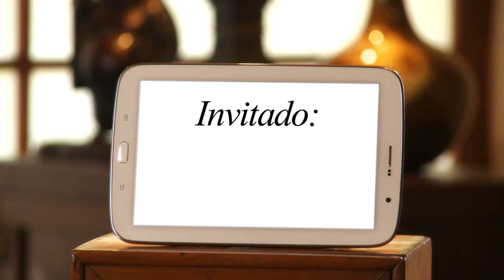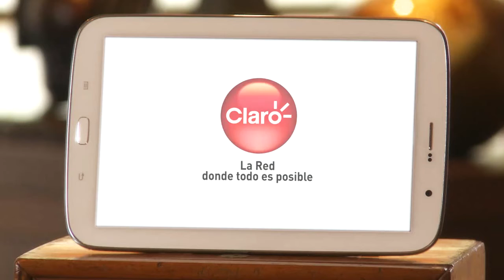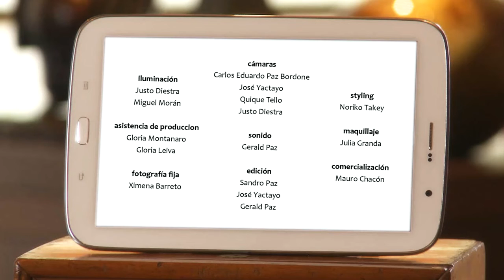5 Minutos - Juan Carlos Fisher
5 Minutos - Juan Carlos Fisher